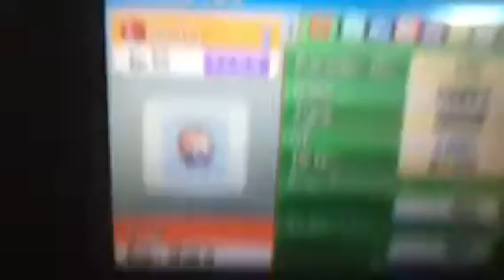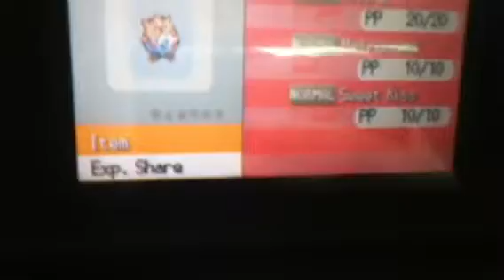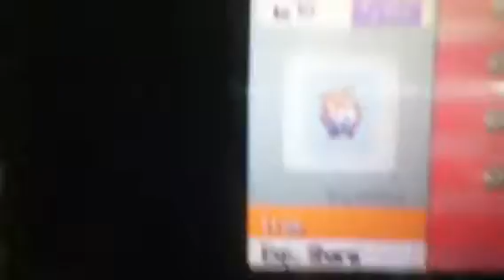Insane pokerus infection